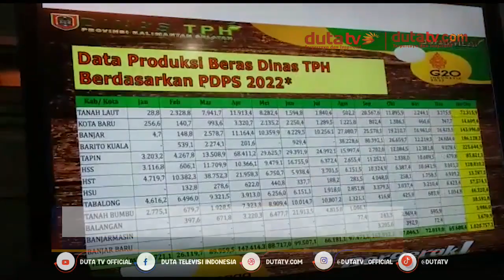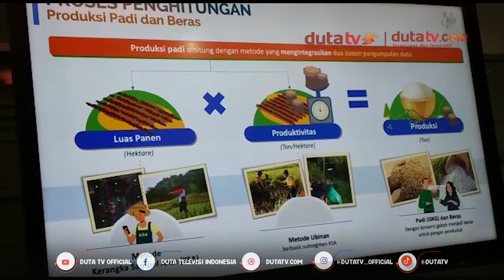Dinas TPH dan BPS Kalsel Klaim Stock Beras Aman | Berita Terkini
Dinas TPH
Dinas BPS Kalsel
Stock Beras
Kebutuhan Pangan